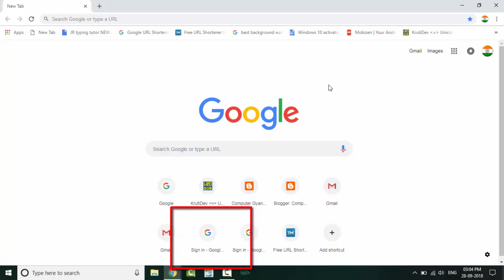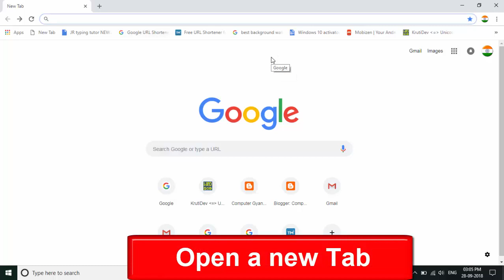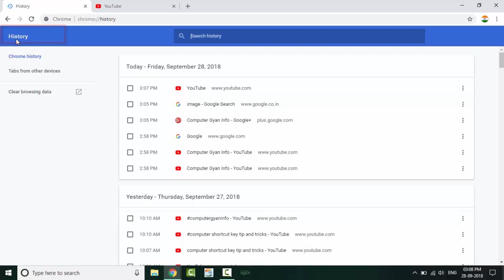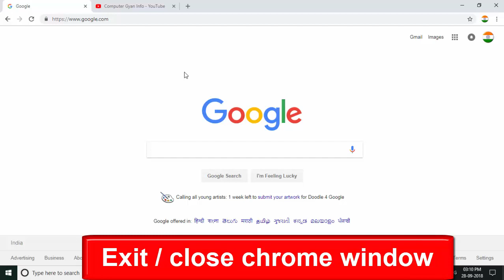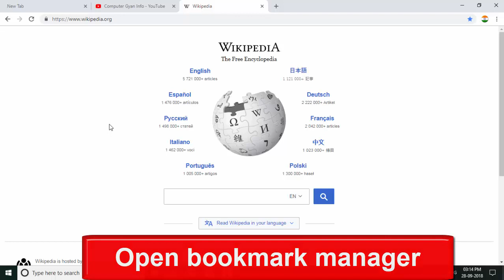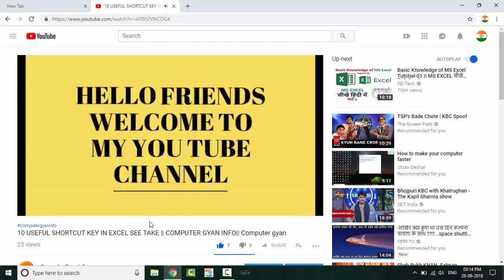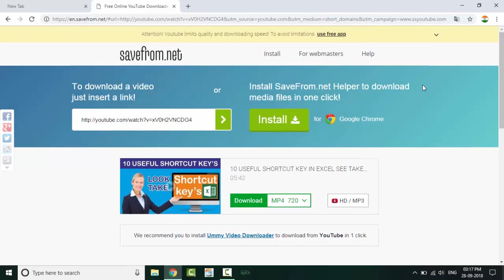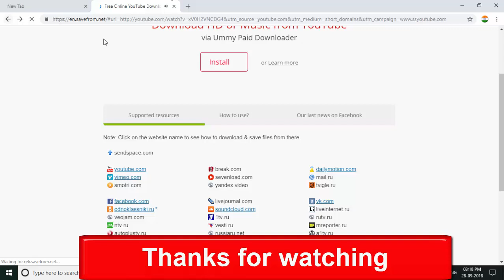CHROME USEFULL SHORTCUT KEY, DOWNLOAD YOU TUBE VIDEO || COMPUTER GYAN INFO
Hello, Friends Welcome to my You Tube channel "Computer Gyan Info"
 Today i will tell google chrome shortcut key and how to download You Tube video

Computer Gyan Info
computergyaninfo
Computer Gyan